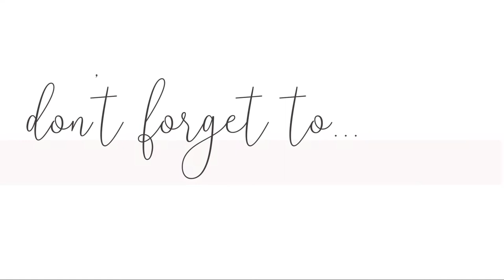Quick and light Clean with Me | 2021 CLEANING MOTIVATION | WORKING MOM gets it all done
Quick and light Clean with Me | CLEANING MOTIVATION | WORKING MOM gets it all done

Today's video is a quick and easy clean with me. I needed to do some quick Saturday morning cleaning. I hope this gives you all the cleaning motivation you need to knock out your to do list.

💕💕Welcome! 💕💕e
Like to know App: Life with Rogina

💗My fave cleaning products:
Clorox Tub and Tile Scrubber
Awesome cleaner
Fabuloso

Shop my home:
Kitchen chandelier

get it all done, quick and easy clean with me, cleaning motivation, working mom gets it all done
2021 cleaning motivation,